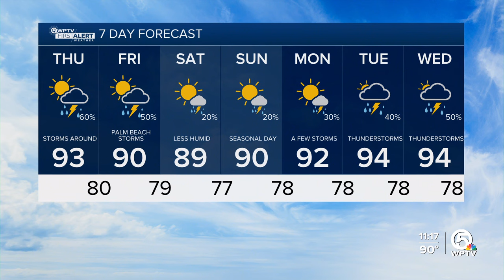WPTV First Alert Weather Forecast for Afternoon of Thursday, Aug. 15, 2024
A weak front is working its way toward South Florida. This will increase the chance of showers and storms as we head into Thursday afternoon.